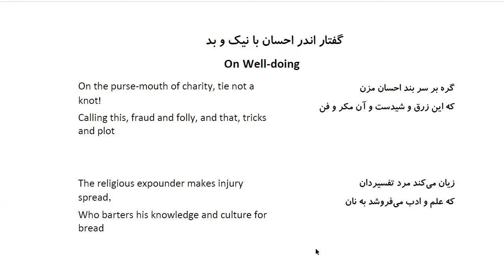Bustan: In Farsi with English Translation-Part 58: گفتار اندر احسان با نیک و بد